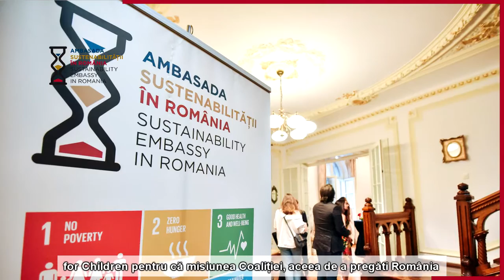Robert Ion (Fundatia Hope and Homes for Children) - testimonial Coalitia Romania Sustenabila